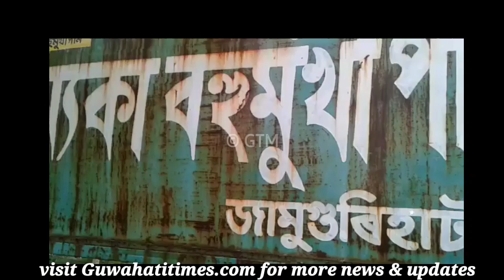চতিয়া সমষ্টিৰ কণ্যকা কৃষি পামৰ লেখিয়াকৈ নগাঁৱতো আমি কৃষি পাম স্থাপন কৰিম : ৰূপক শৰ্মা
চতিয়া সমষ্টিৰ কণ্যকা কৃষি পামৰ লেখিয়াকৈ নগাঁৱতো আমি কৃষি পাম স্থাপন কৰিম ৷ চতিয়াৰ বিধায়ক পদ্ম হাজৰিকাই সমষ্টিটোত যি কৃষি বিপ্লৱ সুচনা কৰিছে সেইয়া ৰাজ্যৰ নিবনুৱা সকলৰ বাৱে সুখৱৰ ৷ দুইহেজাৰ বিঘা মাটিৰে আৱৰা কণ্যকা কৃষি পামত গঢ়লৈ উঠা মীন উৎপাদন, দুগ্ধ উৎপাদন, গৰু, ছাগলী, কুকুৰা গাহৰী পালনৰ লগতে জৈৱিক পদ্ধতিত কৰা খেতি পৰিদৰ্শন কৰি আমি অবিভূত হৈ পৰিছো'---  এই মন্তৱ্য নগাঁৱৰ বিধায়ক ৰূপক শৰ্মাৰ ৷

দেওবাৰে নগাঁৱৰ বিধায়ক গৰাকীয়ে পৰিদৰ্শন কৰে চতিয়া সমষ্টিৰ কণ্যকা কৃষি পামৰ লগতে  সমষ্টিটোৰ বিভিন্ন প্ৰান্তত গঢ় লৈ উঠা, বস্ত্ৰ উদ্যোগ, তেলৰ উদ্যোগ, পশু খাদ্যৰ লগতে বিভিন্ন ক্ষুদ্ৰ উদ্যোগ ৷

 বিধায়ক গৰাকীৰ উদ্দেশ্য কণ্যকা কৃষি পামৰ লেখিয়াকৈ নগাঁৱত এখন বিশাল কৃষিপাম স্থাপন কৰা আৰু নিবনুৱাক জড়িত কৰা ৷

 কণ্যকা কৃষি পামৰ লগতে সমষ্টিটোৰ বিভিন্ন প্ৰান্তত গঢ়লৈ উঠা কৃষি পাম সমুহ পৰিদৰ্শন কৰি ৰূপক শৰ্মাই কয় চতিয়া সমষ্টিত পদ্ম হাজৰিকাৰ নেতৃত্বত অৰ্থনৈতিক বিপ্লৱ সৃষ্টি হৈছে ৷

 এই বিপ্লৱ ৰাজ্যখনৰ চুকে কোণে সিঁচৰিত হৈ পৰক ৷ বিধায়ক পদ্মই নিবনুৱা সংস্থাপনৰ যি সপোন পুহি ৰাখিছে সেইয়া সাৰ্থক হওক বুলি মন্তৱ্য কৰে ৰূপক শৰ্মাই ৷ ইফালে চতিয়া সমষ্টিৰ বিধায়ক পদ্ম হাজৰিকাই সাংৱাদিকৰে হোৱা কথা বাৰ্ত্তাত কয় সমষ্টিটোৰ চাৰিশটা কৃষি গোটত চাৰিহেজাৰ নিবনুৱা জড়িত হৈ পৰিছে ৷

সমষ্টিটোৰ ১৯ টা পঞ্চায়তত বিভিন্ন কৃষি পামৰ লগতে লঘু উদ্যোগ স্থাপন কৰি স্বাৱলম্বীতাৰ পথ প্ৰসস্ত কৰিছে ৷ অহা এটা বছৰৰ ভিতৰত  শোণিতপুৰ জিলাখনৰ লগতে নিকতবৰ্ত্তী বিশ্বনাথ জিলাৰ মাছ,মাংস আৰু গাখীৰৰ বজাৰখন সম্পূৰ্ণৰূপে চতিয়াৰ নিবনুৱাই দখল কৰিব বুলিও মন্তৱ্য কৰে বিধায়ক পদ্মই ৷

মূখ্যমন্ত্ৰীয়ে নিবনুৱা সংস্থাপনৰ উদ্দেশ্যৰে পাইলট প্ৰজেক্ট হিচাপেও বাচনি কৰে চতিয়া সমষ্টিক ৷ মূখ্যমন্ত্ৰীৰ সপোন মোৰ সমষ্টিৰ নিবনুৱাই পূৰণ কৰিব বুলিও মন্তৱ্য কৰে বিধায়ক পদ্মই ৷

জামুগুৰিহাটৰ পৰা চন্দন শৰ্মাৰ ৰিপৰ্ট